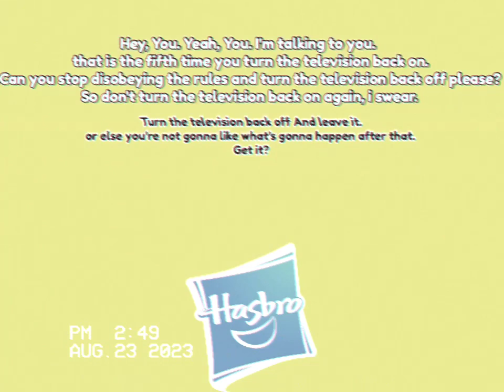(REUPLOAD) (FAKE) Hasbro (Anti-Piracy Screen) (2006-2008) (REMASTERED) (Part VI)